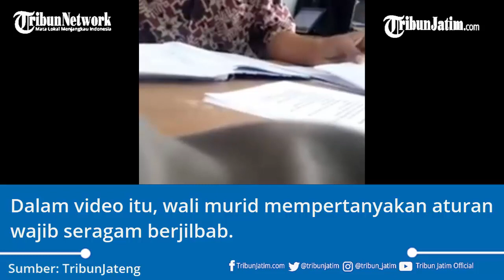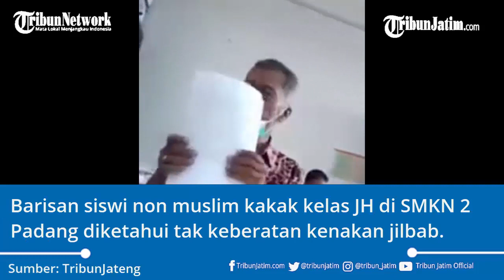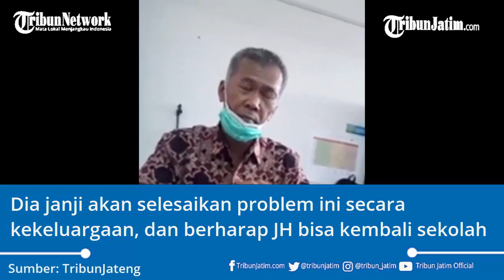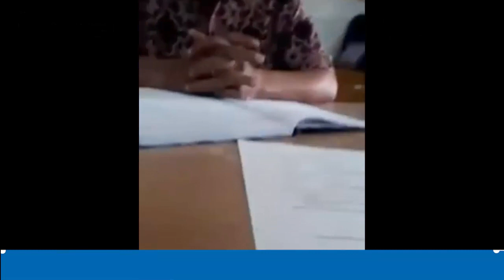Viral Aturan Siswi Non Muslim Wajib Berjilbab, Kepala Sekolah Minta Maaf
TRIBUNJATIM.COM,

Video wali murid temui BK SMKN 2 Padang sedang menyita perhatian.

Dalam video itu, wali murid mempertanyakan aturan wajib seragam berjilbab.

Bahkan aturan itu disebut juga berlaku untuk siswi non muslim.

Problemnya mulai mencuat ketika seorang siswi non muslim berinisial JH dipanggil piHAK SMK